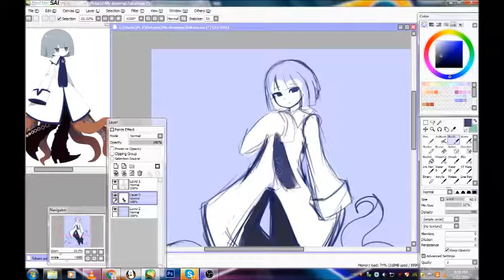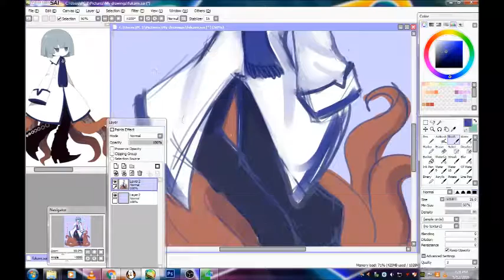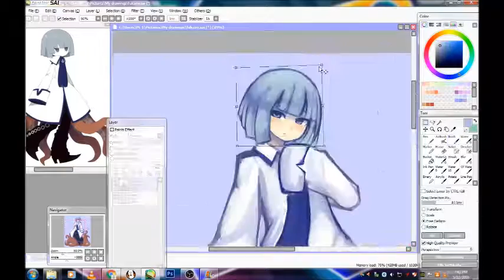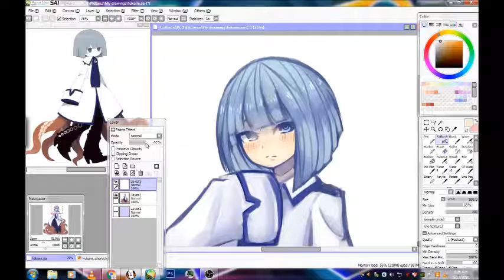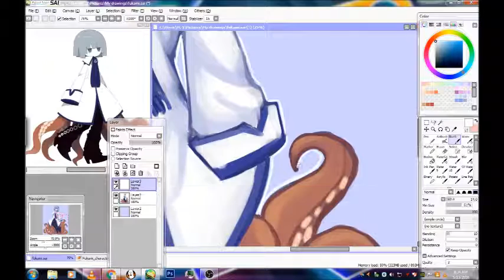✧SPEEDPAINT✧ Fukami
It's been a long time that I haven't upload anything here.:'D

Ahhhh.. I’m so happy that I finally get to see the manga of this game but sadly.. is still on going and I’m stuck at Chapter 10. Ughhh.. I love Fukami so much there. I love the story there than the game.. because playing the game takes a while to get to the point of the story.X’D

Don’t worry about the Japanese text on the site. The manga itself is already in English.

And oh, sorry for that lag there, I have trouble recording this...

Fukami from Wadonahara And The Great Blue Sea.
Time took about an hour to finished.
Used Paint tool SAI and Photoshop Cs6